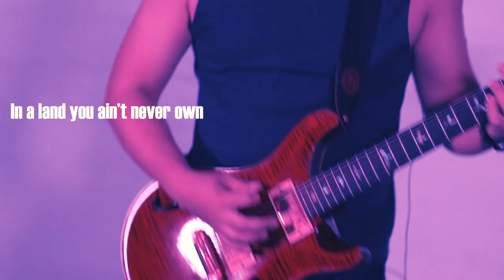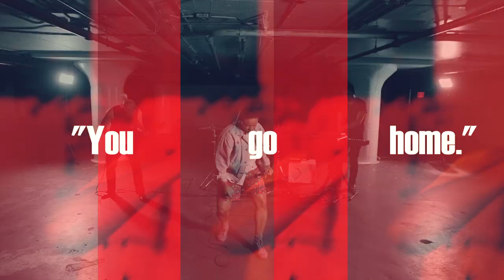Home - r.O.T.i. (Official Music Video)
r.O.T.i. - Home

Likwuid - MC
Simon C.F. Yu - Guitar
Isamu McGregor - Key/Bass
Devin Collins - Drums
Keita Ogawa - Percussion
Recorded/Mixed by Rozhan Razman
Filmed by Nikki Birch
AC by Miki Takashima
Video edited by Simon C.F. Yu

Lyrics by Likwuid